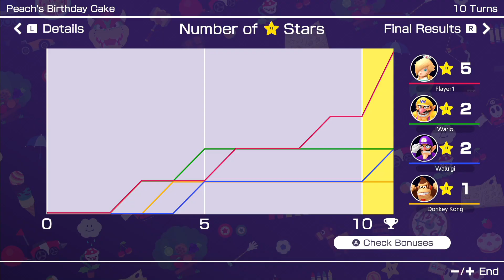Mario Party Superstars #81 Peach's Birthday Cake 10 turns (Rosalina Vs DK Vs Wario Vs Waluigi)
Peach's Birthday Cake 10 turns (Rosalina Vs Donkey Kong Vs Wario Vs Waluigi) with Master Difficulty Gameplay.